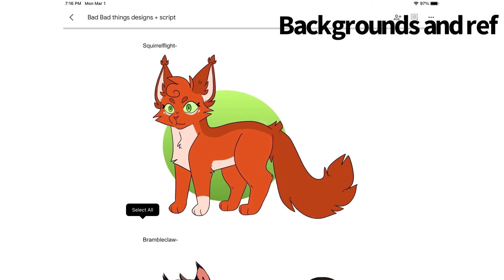Bad Bad Things part 5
Really happy with this. Love this song and this warrior scene in general and yes I know there’s like a ton of maps out there that have this scene and it’s been used to death but it’s fun to draw. Anyway, stay safe out there guys!